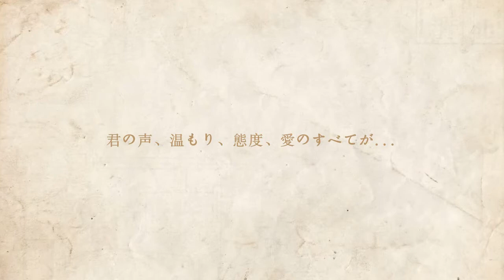[おそ松さん ver] オレンジ - 花たん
This video is BLMATSU,  if you see that the video is making you uncomfortable, close the tab ;3
-  I just made a little (01:42 )
- If this video was supported, i will continue made full
Song: Orange
Singer: Hanatan - Utaite
Original: Hatsune Miku
This is original
Artist: @TakeshiHibiki
Title: オレンジ
Please support for me :3